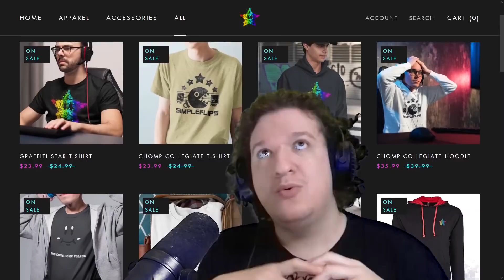I haven't played a Kaizo level in a while...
for a limited time, including the new Bupface Mug!